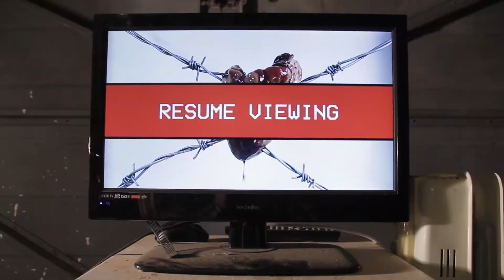Carcer | My Rode Reel 2020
A man is trapped in a constant loop of anguish as he is bombarded with horrific imagery.

'Carcer' - Latin for prison - is a short experimental piece about the sometimes dark and overwhelming reality of intrusive and unwanted thoughts that can sometimes affect sufferers of mental health problems and depression.

Made for myrodereel2020.